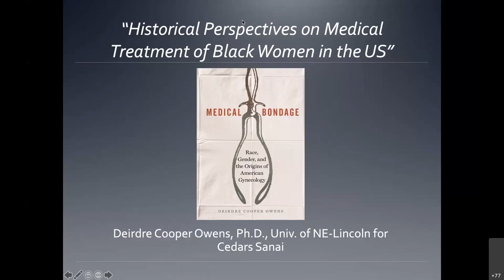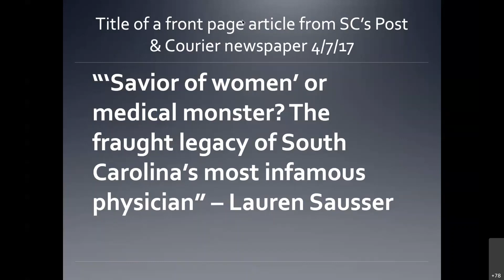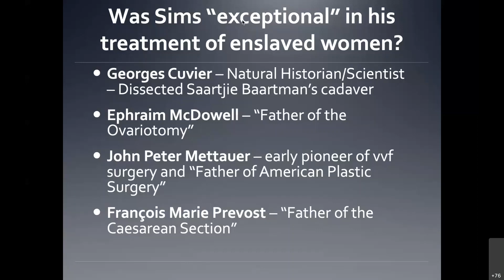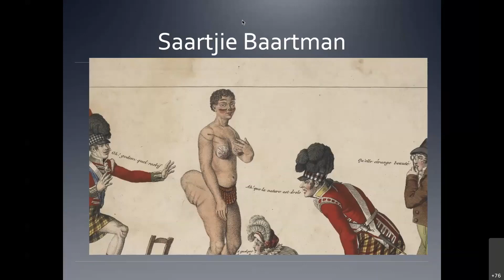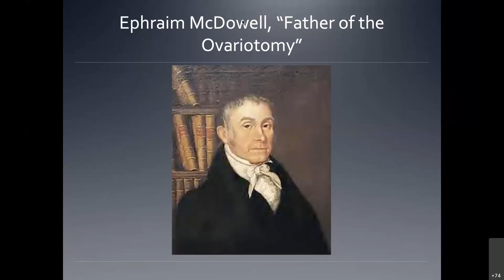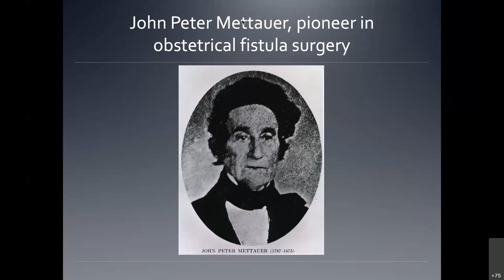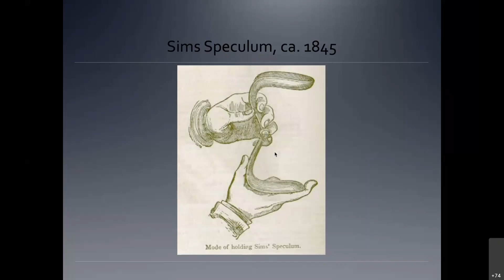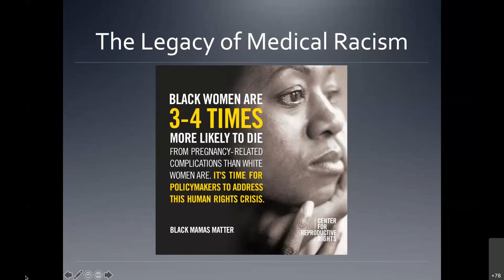"Hist. Perspectives on Med. Treatment of Black Women in the US" - Dr. Deirdre Cooper Owens, 2020-10